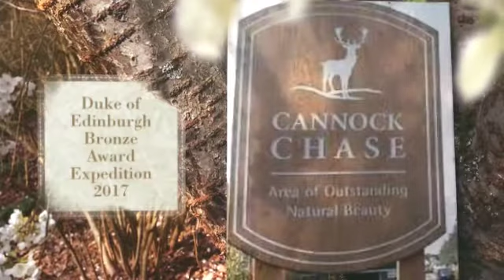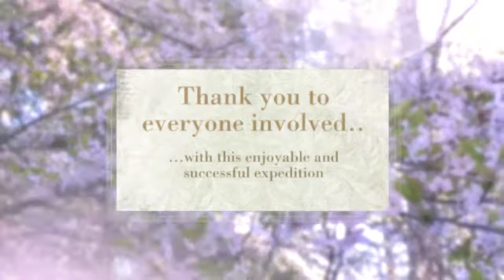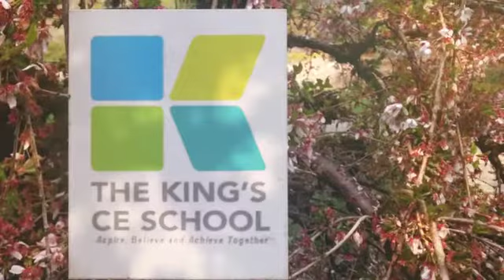King's CE School D of E Expedition 2017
Congratulations to the 32 Year 10 students who successfully completed their Duke of Edinburgh Bronze Award Expedition.